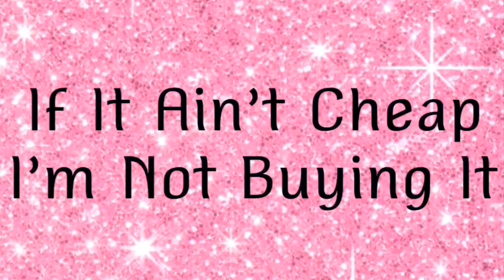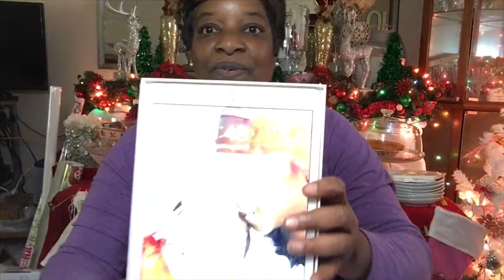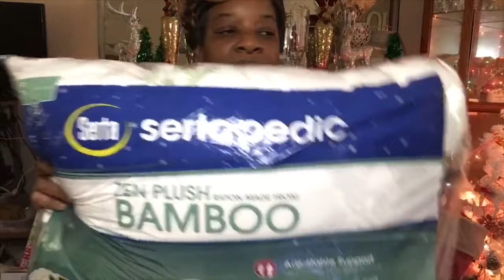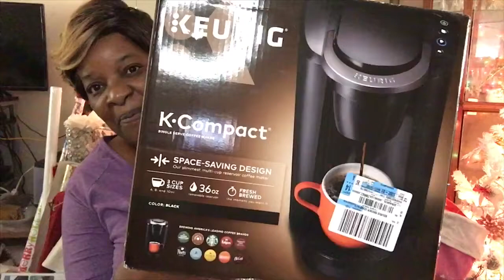Walmart Black Friday Shopping! Did I get locked up✌🏾☎️👮🏾‍♀️💯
So I did my Black Friday shopping Friday. It was crazzzzy yaw,! I scored...

come on over and check me out we can chat! If you need help with any of my Tutorials.